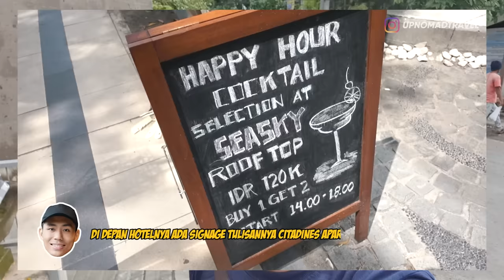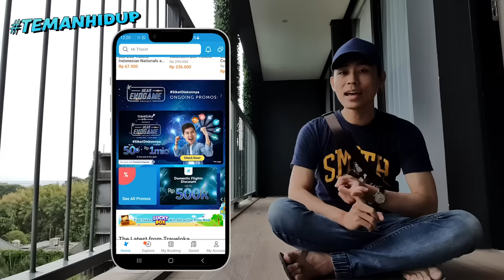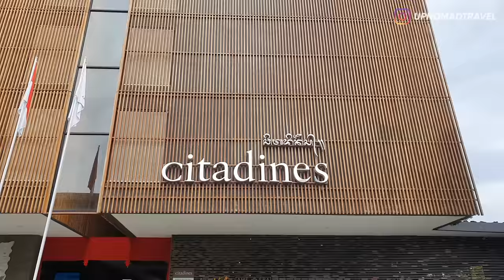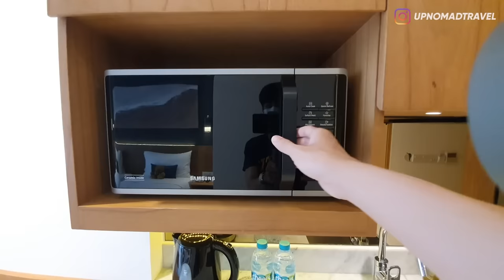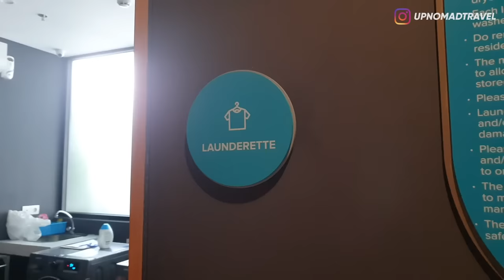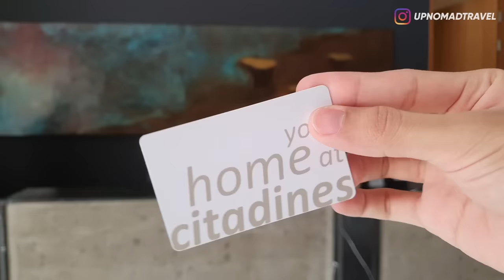REVIEW KOS HOTEL TERMEWAH SE-INDONESIA RAYA! 😎 | CITADINES BERAWA BEACH BALI | HORE #57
Mau nginep makin seru di Vila, Resort, Glamping, dan lainnya? Langsung cek Traveloka Holiday Stays di aplikasi Traveloka, your lifestyle superapp TemanHidup andalan buat nginep makin seru!

Halooo semuanya!!
SELAMAT TAHUN BARU IMLEK BUAT SEMUA! GONG XI GONG XI!!
Hari ini gw nyobain staycation di hotel yg sekaligus bisa jadi kost-an gaes!
Karena disini kalian ngga cuman bisa nginep harian aja, tapi juga mingguan, bulanan, bahkan sampai tahunan! GOKIL!!
Kebayang kan, ngekos di hotel? Brp harganya? Kayak gimana dalemnya?
Dan worth it atau ngga?